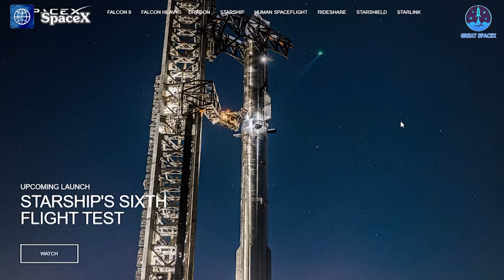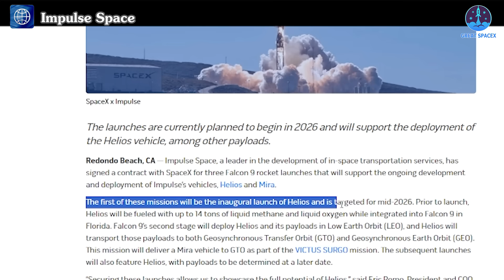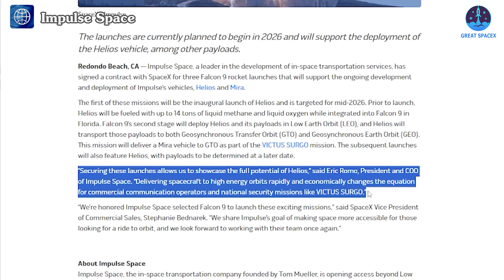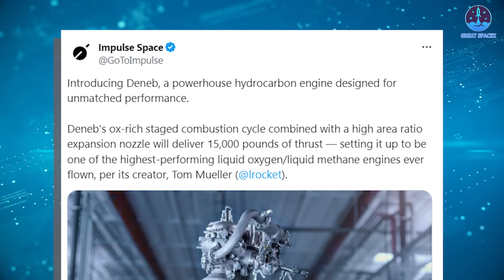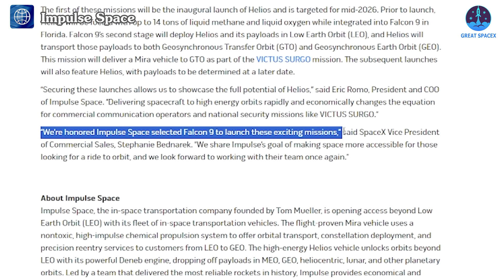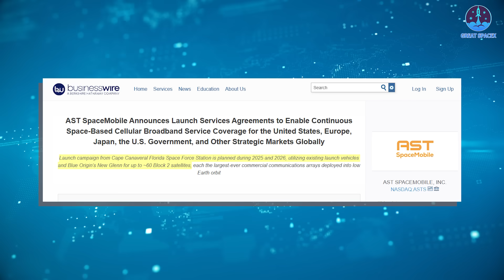SpaceX officially Delayed Starship Flight 6 to TUESDAY 19th November...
00:00: Intro
00:47: Flight 6’s delay
03:56: SpaceX and Impulse Space’s cooperation
07:53: Blue Origin New Glenn’s new mission
Our video content is referenced by video sources at these sites:
HUGE THANKS TO:
A bit of disappointing news—Flight 6 may be delayed a bit longer. This confirmation comes directly from SpaceX and its President, Gwynne Shotwell.
So, why the delay, and when can we expect the next launch?
In this episode, we’ll also dive into an exciting update on SpaceX’s partnership with Impulse Space, a company founded by former SpaceX engineer Tom Mueller. Impulse Space has secured three Falcon 9 flights for critical upcoming missions.
And in other industry news, Blue Origin’s New Glenn rocket—still awaiting its first launch—has been selected for a fascinating satellite mission.
We’re all eagerly counting down to the launch of Flight 6, the fourth Starship flight of the year, with high expectations. This mission promises to build on the successes of Flight 5 and unlock new possibilities for SpaceX’s future.
Initially, Flight 6 was scheduled for Monday, November 18. However, the timeline has recently shifted. On November 15, SpaceX posted an update on X, announcing:
“Targeting Tuesday, November 19 for Starship’s sixth flight test. A 30-minute launch window opens at 4:00 p.m. CT.”
This update was reflected on SpaceX’s website, confirming the revised launch time. Interestingly, the announcement came shortly after a similar mention by Gwynne Shotwell at the 31st Baron Annual Investment Conference, where she indicated that Tuesday would be the new target for Flight 6.
Hints of this reschedule had already surfaced. SpaceX’s road closure notices suggested a Wet Dress Rehearsal (WDR) was planned for November 17, just one day before the original November 18 launch date. Considering the steps involved after a WDR—including de-stacking, installing the Flight Termination System (FTS), and conducting the final full stack assembly—achieving a launch within one day seemed logistically challenging.
During Flight 5, for instance, there was nearly a three-day gap between de-stacking and the final full stack. While recent images showed progress on the FTS installation, additional system checks and preparations would still need to be completed before launch.